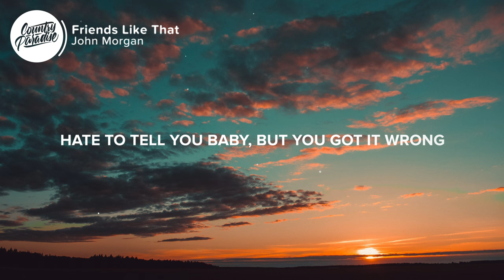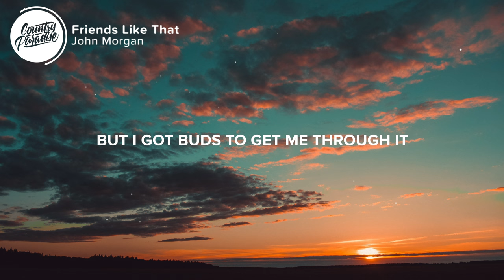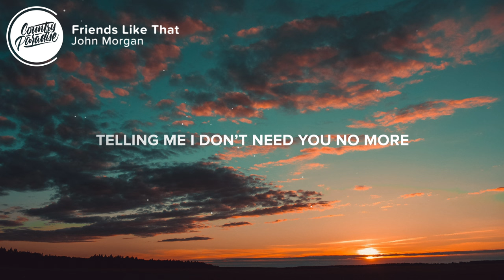John Morgan - Friends Like That (Lyrics)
⚡️ ‘Cause who needs you when I got friends like that

🎤 Lyrics: John Morgan - Friends Like That

[Verse 1]
The sun’s gone down since you got gone
I bet you think I’m still sitting here alone
All tore up like a whiskey label
Staring at the key that you left on the table
Hate to tell you baby, but you got it wrong
No I ain’t missing you like crazy
I’m keeping better company lately

[Chorus]
I’m doing alright for the shape I’m in
Sitting by the fire with some damn good friends
Willie on my left, Jack on my right
Blowin’ that smoke on a Friday night
Waylon turned up on the JBL
Girl, you probably think I’m going through hell
But I don’t care if you never come back

[Verse 2]
About this time, you and I’d be tangled up
Yeah but that’s alright, this fire’s been keeping me warm enough
Holding onto you girl, who needs that
Got a white-knuckle grip on a whiskey glass
When it gets down to ice, I just fill it back up
On my own girl, I might lose it
But I got buds to get me through it

[Chorus]
Sitting by a fire with some damn good friends
Yeah I've got friends like that

[Bridge]
Telling me I don’t need you no more
This kinda thing is what friends are for

Yeah girl, I got friends like that
Yeah, I got friends like that

Songwriters: Brent Anderson, John Morgan, Lydia Vaughan, and Will Bundy
Producers: Jason Aldean, Kurt Allison, and Tully Kennedy

👨‍💻 If you like "John Morgan - Friends Like That" check out these other tracks:

- Jordan Davis ft. Luke Bryan - Buy Dirt (Lyrics)
- Ryan Hurd & Maren Morris - Chasing After You (Lyrics)
- Elle King & Miranda Lambert - Drunk (And I Don't Wanna Go Home) [Lyrics]

Picture credit
📷 Irina Iriser

👩‍💻 Share John Morgan - Friends Like That with your friends!